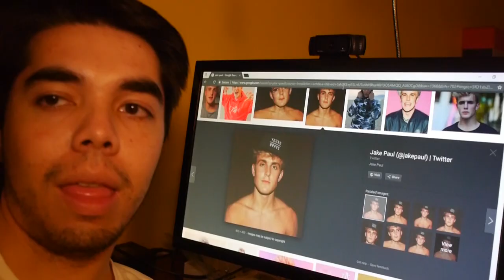2IF Luis Alberto Player Review! | Buy or Nah | FIFA 18 Player Review Series